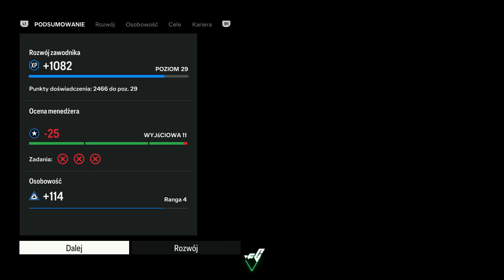FC 24 | Kariera zawodnika #15 - Raz pod wozem, a raz pod wozem !!!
FC 24 | Kariera zawodnika, odc. 15

Czy to początek końca formy Henryka ?

Jeżeli czytasz ten opis, zostaw komentarz z emoji domu xD SERIO !